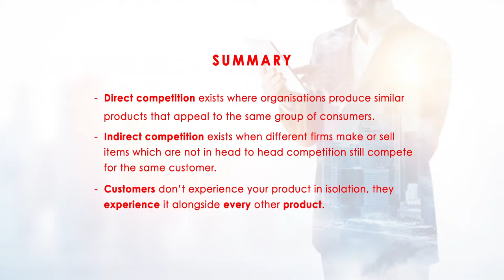#27 - Direct & Indirect Competition | Inspiring Business Fundas By Agnelorajesh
TOPIC IS "Direct & Indirect Competition"